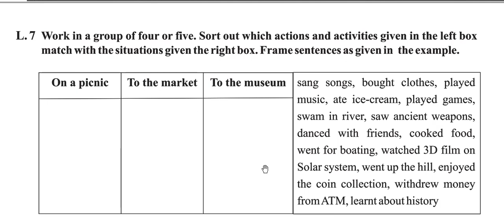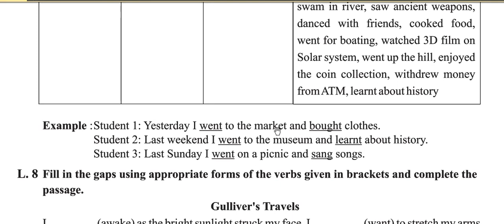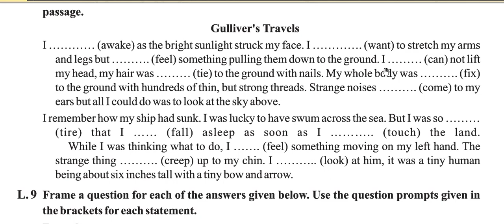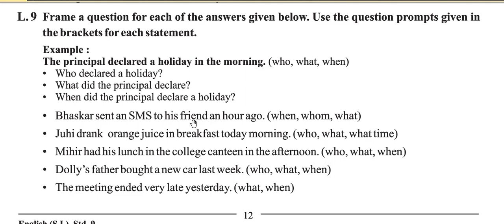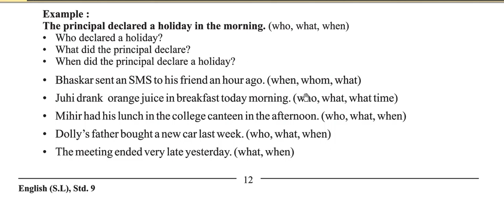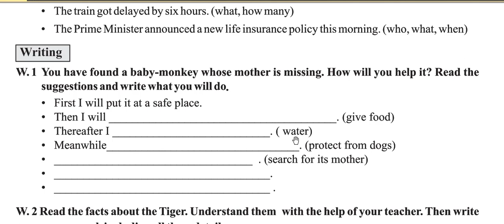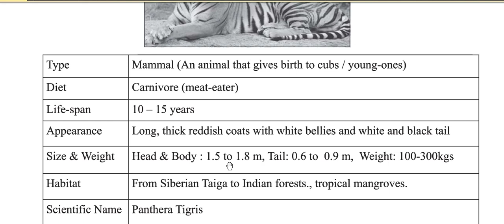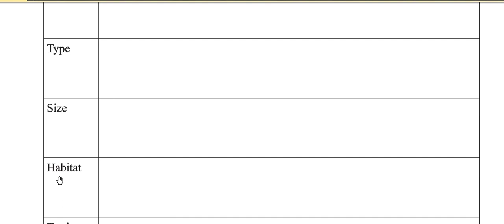Std.9 Unit.1 Cheetah's Tears : Language Practice 3